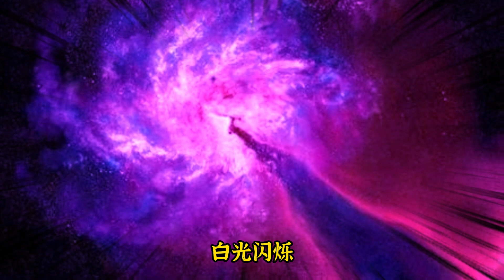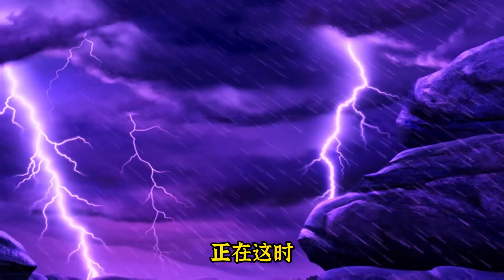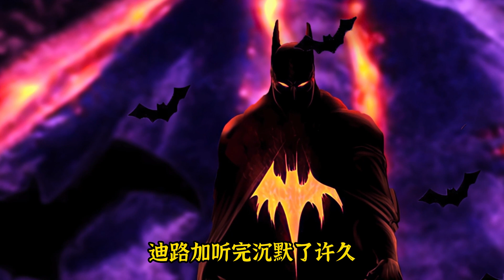【悟空重生 40】貝吉塔火力全開，單挑三個艾斯 | 龍珠同人 |老貝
龙珠由鸟山明创作，归鸟工作室/集英社所有。对该粉丝制作/非官方或不可用漫画的评论属于合理使用范围，任何滥用行为都将受到打击。